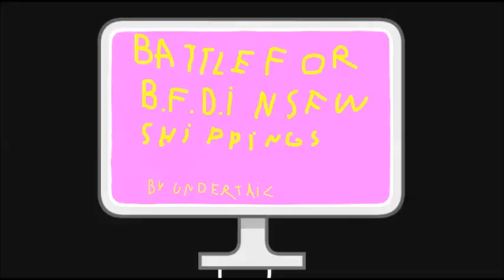BFB NSFW in a nutshell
NO PORN FOR YOU.

Censored only MOAN WARNING!